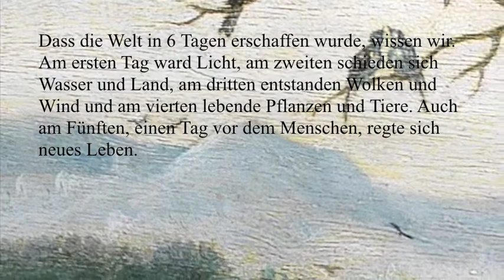K. Wüsthoff: Im Paradies der Instrumente (Demo-Version)- Introduktion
Klaus Wüsthoff: Im Paradies der Instrumente. Für Orchester mit Erzähler über ein vom Komponisten selbst verfasstes Märchen.

Dies ist eine elektronisch hergestellte Demo-Version des ersten Abschnitts, der Introduktion.

Ein wunderschönes Spätwerk, komponiert im Alter von 92 Jahren.